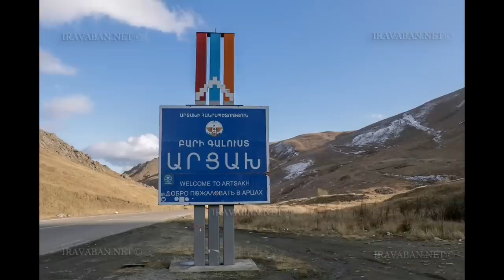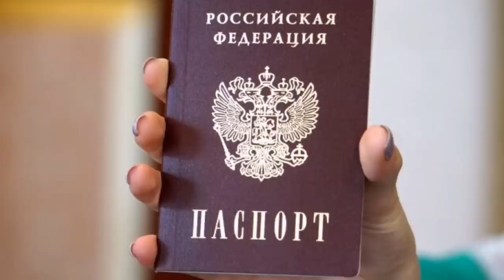300 զոհ 1 ժամ առաջ. Շուշիում արյունալի գետեր են հոսում